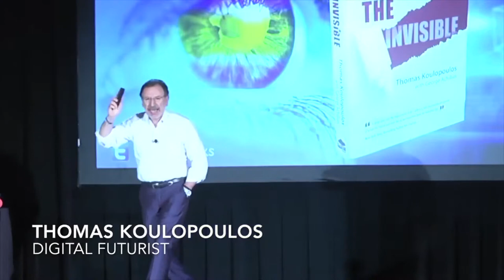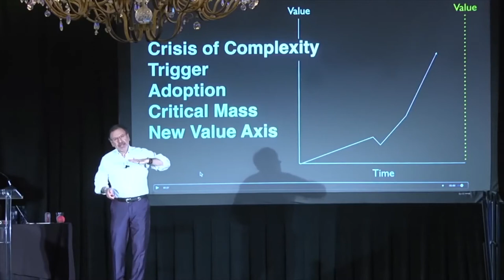Artificial Intelligence and the Power of Behavior - Tom Koulopoulos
From audiences of more than 5000 to intimate gatherings of just a few dozen, Tom provides a tour-de-force session that will challenge your attendees and leave them with memories and tools that they will use for a lifetime.

To book now: